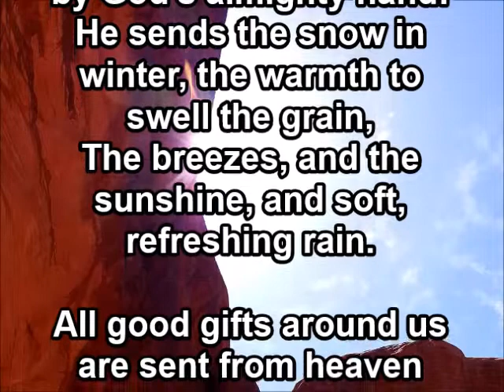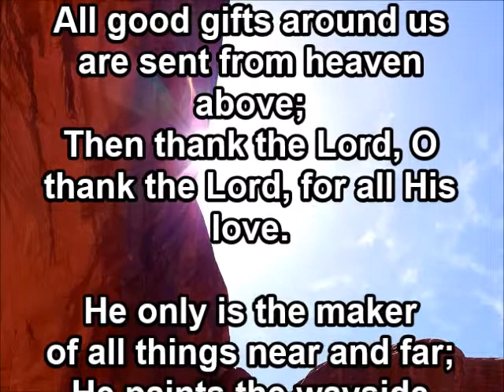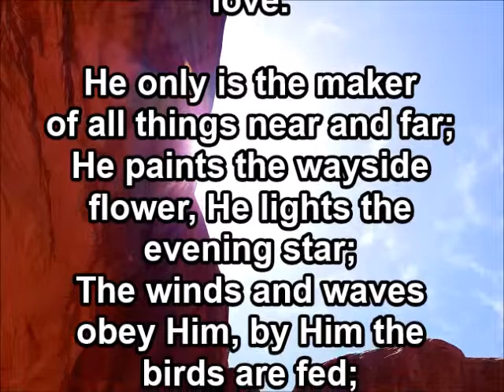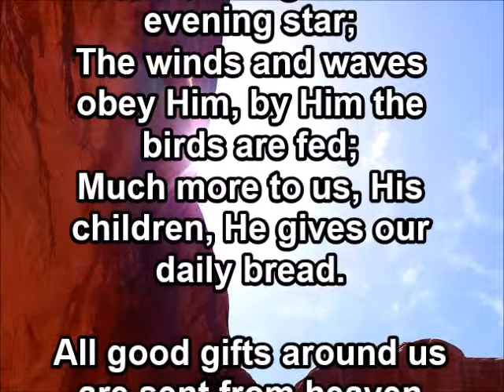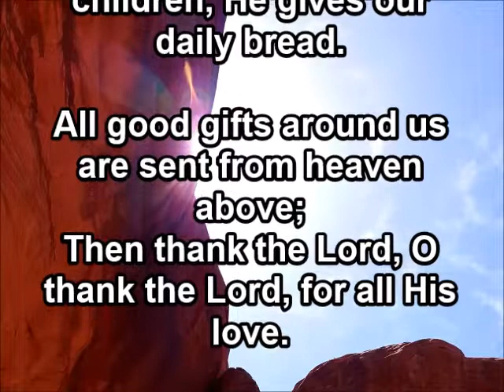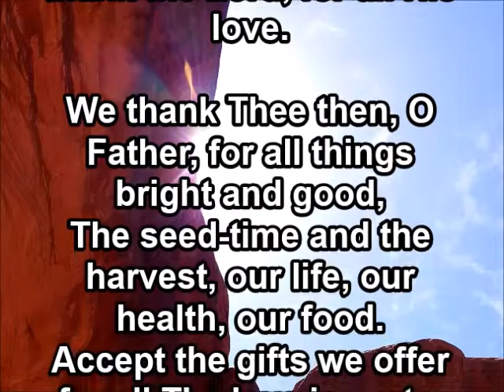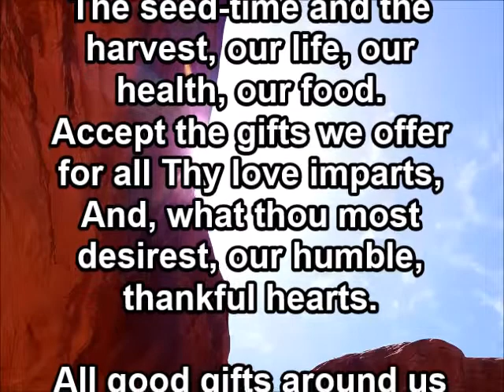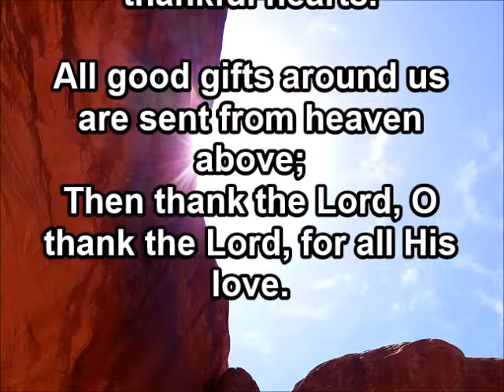"We Plough the Fields"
"We Plough the Fields" with lyrics and choir.